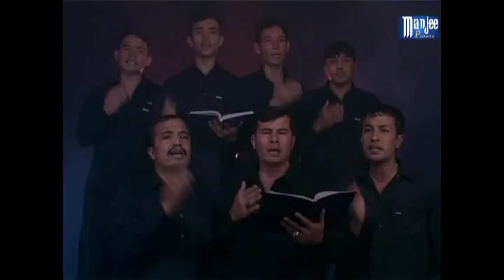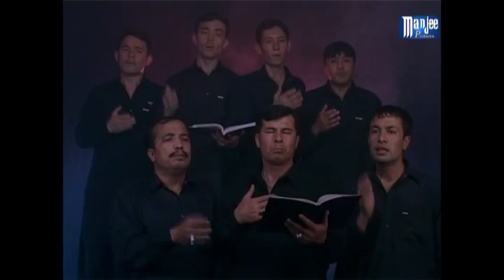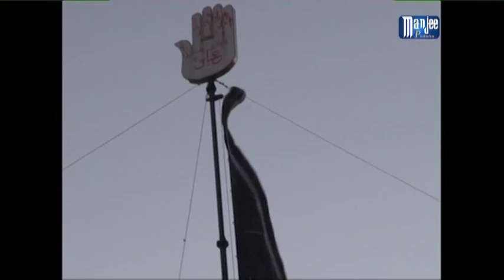4 Noha (Abbassia) 2012-13 Dar Bazamy Matamy Hussain a.s jan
This Hussaini Institution was established in 1972 in Quetta and have impressive role in society.